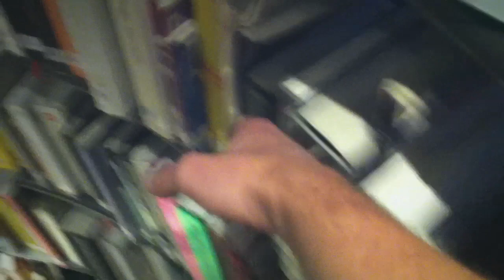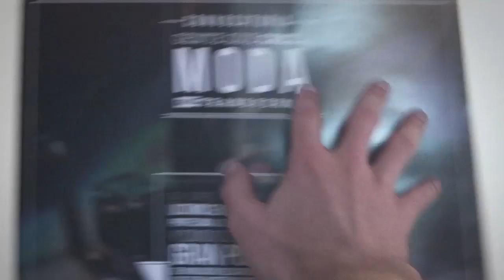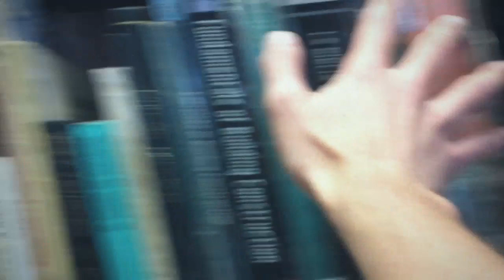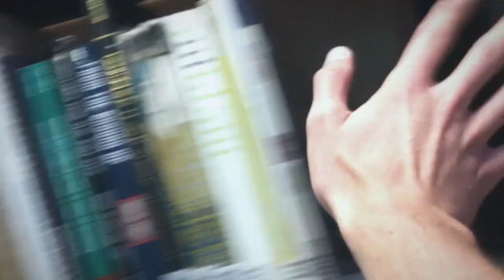Deus est machina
Infraestructura fenomenológica. Trabajo audiovisual e instalación para la Maestría en Arquitectura de la Universidad de Los Andes.

Por Manuel Saga y Alfonso Arango.

Pisa de sonido original: Industrial Soundscape, por shortfilmoflynch.